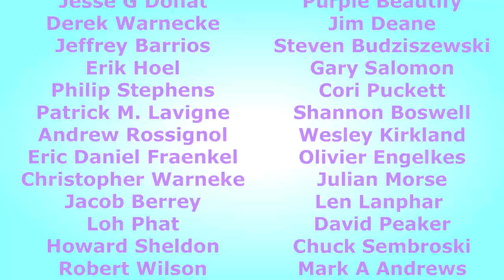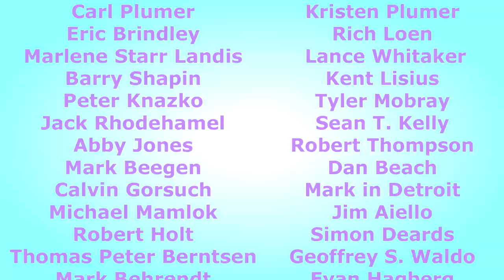Lunatic Fringe (It's Official: Part 2)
Not just the lyrics to an iconic early 80's alt-rock song. Can we talk about this reasonably?